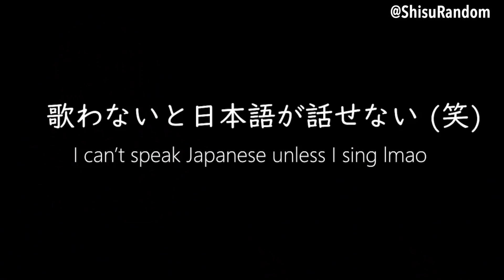Your English vs. Your Japanese / 英語を話す自分 vs. 日本語を話す自分 (視聴者バージョン)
Last vid became a bit of a meme on twitter. Thanks to everyone who created a video!

Incidentally I tried to de-monetize this video, but there was a media match with some of the music, so there are ads running; this money isn't going to me but to Sony Music Japan. Appreciate the understanding!

My English vs. My Japanese / Your English vs. Your Japanese / 英語を話す自分 vs. 日本語を話す自分 /